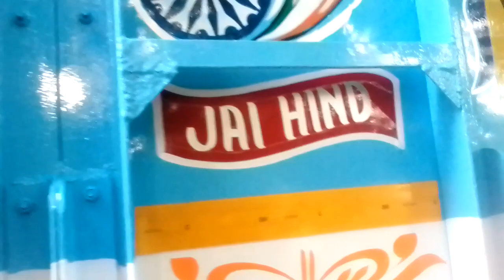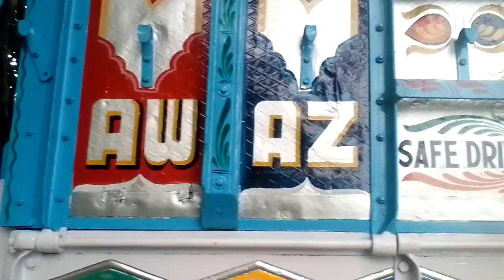6 chaka lore likbe ki Korea dakhun ..con.7003206676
6 chaka lore likbe ki Korea dakhun ..con.7003206676